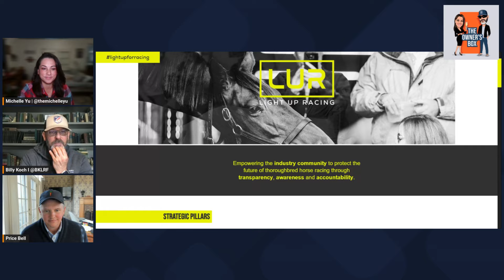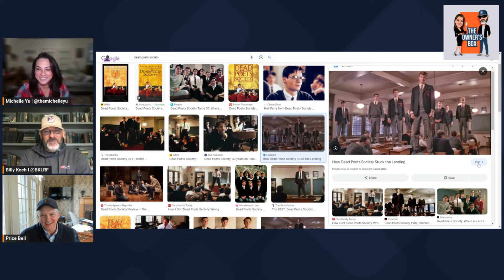The Owner's Box - Episode 119 - Price Bell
Billy and Michelle catch up with Price Bell to discuss Mill Ridge Farm and his new endeavor, Light Up For Racing.